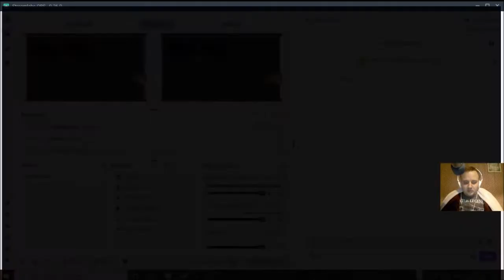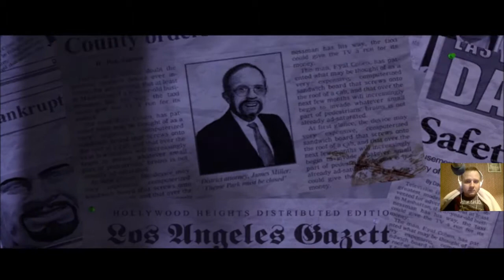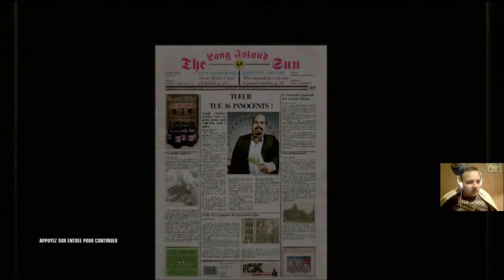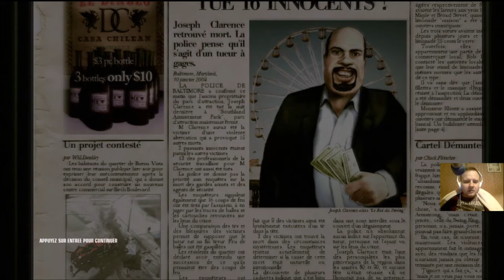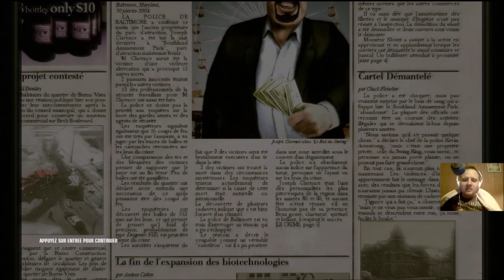[FR] Hitman Blood Money # Tutoriel